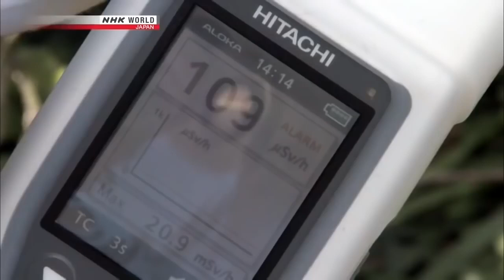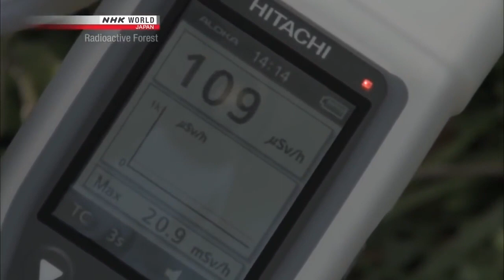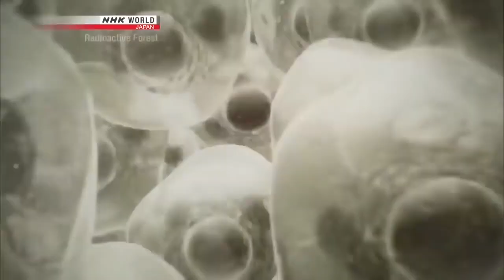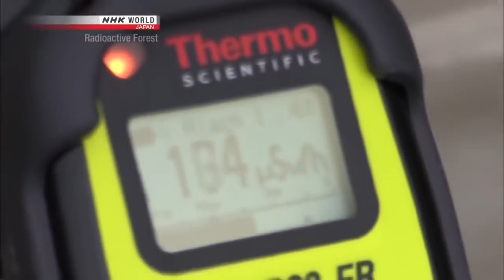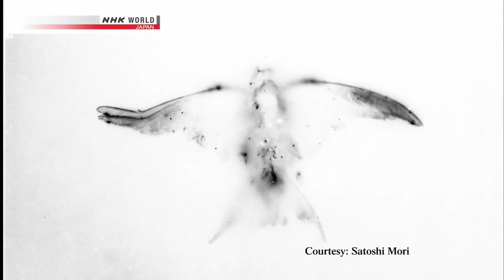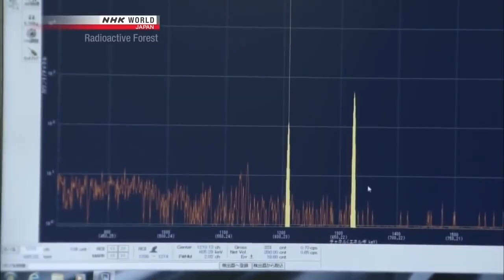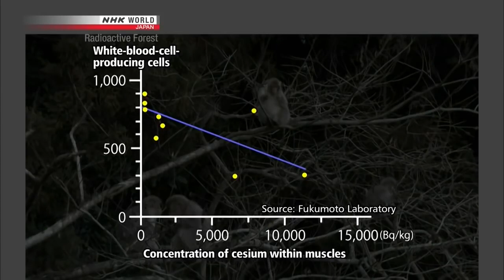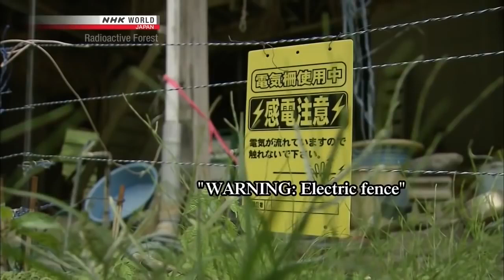FUKUSHIMA NUCLEAR DISASTER BEST DOCUMENTARY 2021